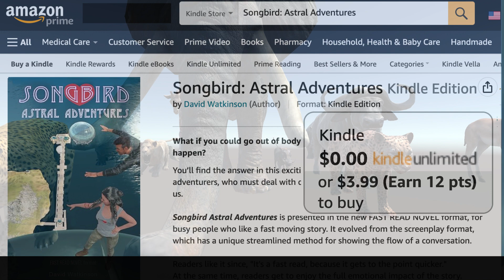Songbird Astral Adventures on Amazon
This is a 60 second promotion for the Kindle and Paperback versions of a story about astral traveling to the past and the future with animations of the fictional characters and places by the author.